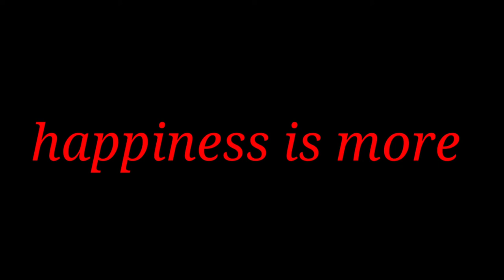Love... | APJ ABDUL KALAM | MOTIVATIONAL VIDEO | WHATSAPP STATUS